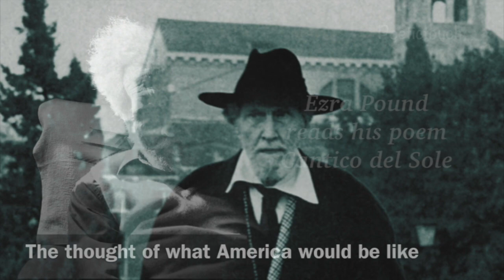Cantico del Sole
The thought of what America would be like
If the Classics had a wide circulation
Troubles my sleep,
The thought of what America,
Troubles my sleep.
Nunc dimittis, now lettest thou thy servant,
Now lettest thou thy servant
Depart in peace.
Oh well!
It troubles my sleep.

--Ezra Pound